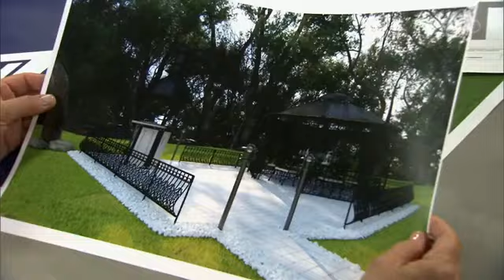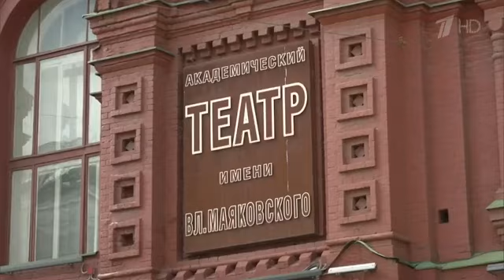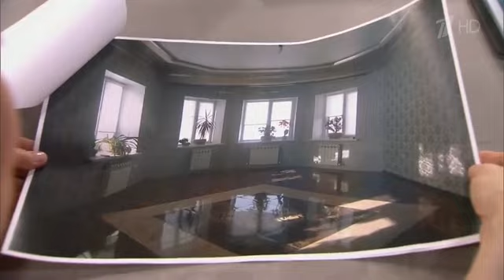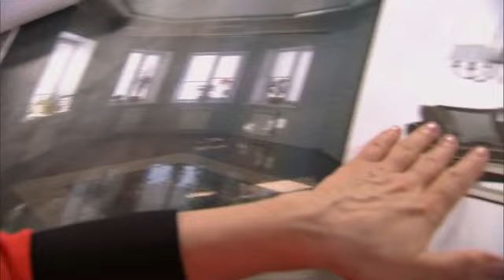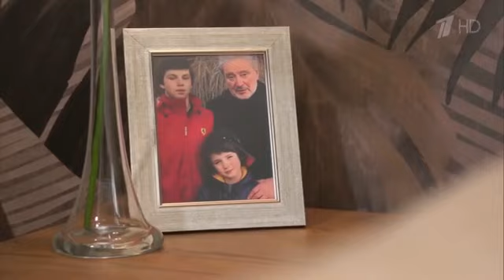Светлана Немоляева. Идеальный ремонт 11.06.2017. Райский сад для Светланы Немоляевой